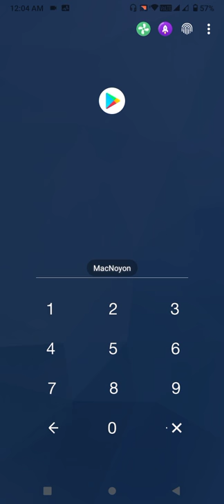Talking Tom Friends Cartoon Shorts with fun by Android Gameplay (part-3) fypシ゚viral